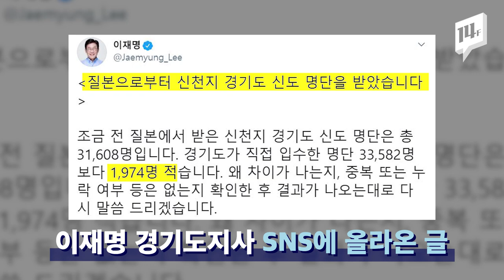이재명 경기지사, 신천지 본부서 확보한 명단과 질본 명단 “1,974명 적다” / 14F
이재명 경기도지사가 어제(26일) 오후, 본인의 SNS를 통해 질병관리본부로부터 받은 신천지 명단과 경기도가 직접 입수한 명단에 차이가 있다고 밝혔습니다.